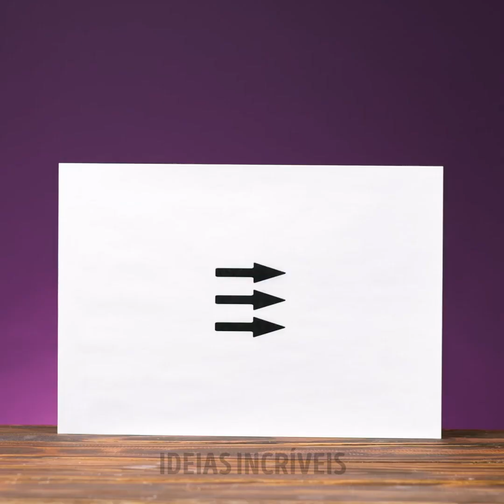32 EXPERIMENTOS CIENTÍFICOS COLORIDOS PELOS QUAIS VOCÊ VAI SE APAIXONAR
Minutagens:

0:08 Líquido brilhante

0:41 Ideia com anel de prata

1:12 Ilusão de ótica

1:44 Truque com bolha de sabão

2:18 Experiência com brilhos

3:00 Experiência com tinta e folha

3:27 Bolinhas de gel

3:58 Pressão da água